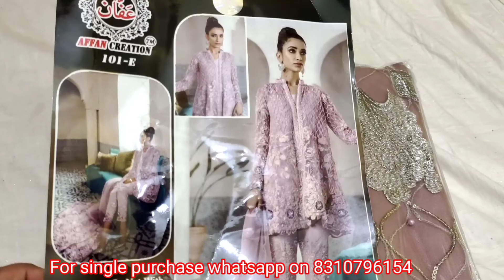FASHION Ki duniya me Pakistani dresses Indian ethinic wear/FASHION ZONE cta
FASHION zone Dress Materials shop Horapete Chitradurga Karnataka India

fashion zone Dress Materials shop Indian wedding embroidery design ZARKAN WORK SUITS SIMPLE SUITS FASHIONABLE panjabi suits plazo design embroidery design suits lehenga style sharah peplum top marriage Eid special suits party wear dresses cotton dupatta printed suits catalogues suits Pakistani dresses Indian wedding dresses bridal wear straight cut suits heavy party wear dresses premium collection casual wear dresses daily wear dresses gararah patiyala suits boutique design TAILCUT SHARARA GOWN ANARKALI HEAVY FRONT BACK WORK dress material.